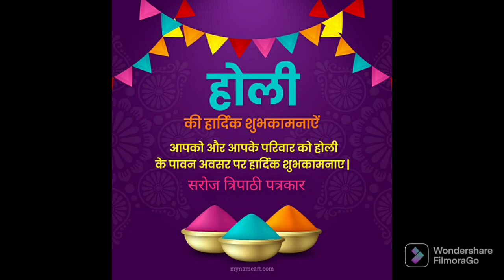Happy holi | Holi status 2022 | Holi with dear children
Holi || happy holi || happy holi 2022